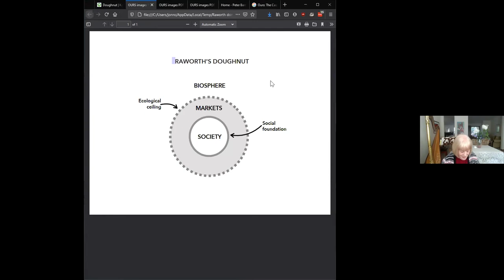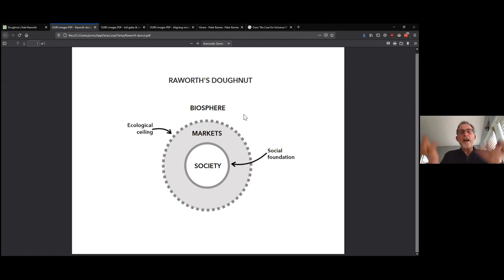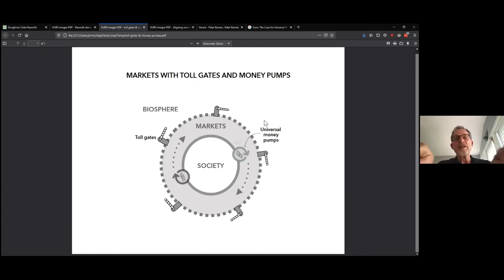PETER BARNES - Ours: The Case for Universal Property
Peter Barnes is an entrepreneur, environmentalist, and author whose work has focused on the deep flaws of capitalism. His proposal for a cap and dividend program would reduce greenhouse emissions and provide a citizens dividend for all Americans